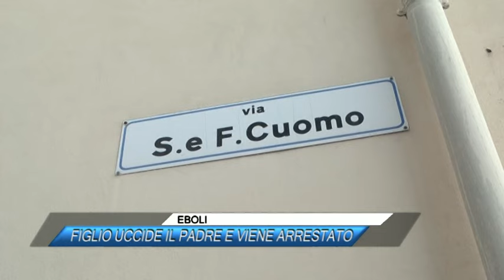✅EBOLI, FIGLIO UCCIDE IL PADRE E VIENE ARRESTATO |SUD TV 114